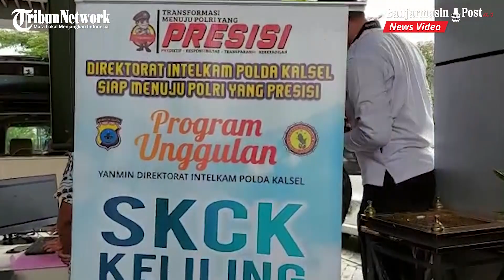Peluncuran Layanan Online Dit Intelkam Polda Kalsel, Buat SKCK Hanya 6 Menit di Mobil SKCK Keliling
BANJARMASINPOST.CO.ID, BANJARMASIN - Hanya kurang lebih enam menit setelah menunjukkan KTP dan menyerahkan fotokopi dokumen persyaratan, Surat Keterangan Catatan Kepolisian (SKCK) selesai diproses dan dicetak oleh personel Seksi Pelayanan Administrasi (Yanmin) Dit Intelkam Polda Kalsel.

Proses dengan waktu singkat ini ditunjukkan saat pembuatan SKCK milik Ketua DPRD Provinsi Kalsel, H Supian HK di Mobil SKCK Keliling Dit Intelkam Polda Kalsel di Hotel Rattan Inn, Jalan A Yani kilometer 6, Kota Banjarmasin, Senin (29/11/2021).

Dimana H Supian HK bersama Direktur Intelkam Polda Kalsel, Kombes Pol Nur Romdhoni diwakili Wakil Direktur, AKBP Bagus Suseno hadir meresmikan peluncuran Pelayanan Online Dit Intelkam Polda Kalsel.

Pelayanan dengan waktu singkat ini dimungkinkan karena telah adanya layanan SKCK Online Polri yang terintegrasi di Mobil SKCK Keliling Dit Intelkam Polda Kalsel secara digital.

Dalam kesempatan ini, Dit Intelkam Polda Kalsel juga sekaligus menyosialisasikan Pelayanan Online Dit Intelkam Polda Kalsel kepada sejumlah stakeholder termasuk termasuk para siswa-siswi SMK di Banjarmasin.

AKBP Bagus mengatakan, selain SKCK Keliling, ada dua program unggulan lainnya dalam layanan yang diluncurkan kali ini, yaitu SKCK Delivery dan SKCK Keliling Komunitas.

Dengan layanan ini, kelompok atau komunitas masyarakat maupun mahasiswa yang sama-sama membutuhkan pelayanan pembuatan SKCK dapat dilayani secara kolektif dan jemput bola.

Begitu juga dengan layanan SKCK Delivery, sasarannya adalah mengurangi konsumsi waktu masyarakat untuk datang dan mengantre di loket pelayanan di Kantor Dit Intelkam Polda Kalsel.

"Program unggulan ini merupakan wujud pelayanan publik yang cepat dan terukur berbasis teknologi informasi guna mempermudah masyarakat dalam membuat SKCK tanpa harus datang langsung ke kantor," kata AKBP Bagus.

Selain itu, masyarakat dari kalangan transportir dan
penanggung jawab gudang bahan peledak komersial di wilayah Kalsel juga diundang dalam sosialisasi ini.

Pasalnya, Layanan Online Dit Intelkam Polda Kalsel juga meliputi layanan izin penggunaan bahan peledak dan senjata api.

Penerapan dan integrasi pelayanan daring ini kata dia sejalan dengan Program Prioritas Kapolri untuk terus memperbaiki dan meningkatkan pelayanan kepada masyarakat sehingga Dit Intelkam Polda Kalsel turut mendukung transformasi Polri menjadi Polri yang Presisi (prediktif, responsibilitas dan transparansi berkeadilan).

Inovasi dan kerja yang dilakukan Dit Intelkam Polda Kalsel mendapat apresiasi dari Ketua DPRD Provinsi Kalsel, H Supian HK yang dalam kesempatan ini pula memberikan penghargaan kepada Pimpinan dan sejumlah personel Dit Intelkam Polda Kalsel.

Ia juga secara simbolis menyerahkan penghargaan tersebut, dimana penerima penghargaan yaitu Direktur Intelkam Polda Kalsel, Kombes Pol Nur Romdhoni, Wadir Intelkam, AKBP Bagus Suseno dan Kasi Yanmin Dit Intelkam, Kompol Teguh Siswoyo.

Selain itu, Ps Pamin 2 Seksi Yanmin, AIPDA Didik Darsono, Pamin III Subbag Renmin, BRIPKA Oky Chandra, Ba Unit III Subdit Kamneg, BRIPKA Anom Sutrisno, Bamin Si Yanmin, Brigadir Roni Taufani dan BRIPDA Rizali juga turut menerima penghargaan dari DPRD Provinsi Kalsel.

"Pelayanan cepat ini sangat dibutuhkan untuk akses layanan apalagi SKCK sangat diperlukan dan sering diminta sebagai syarat penunjang lamaran pekerjaan, melanjutkan pendidikan dan yang lainnya. Kinerja keras dan inovasi yang dilakukan ini patut diapresiasi dengan penghargaan," kata H Supian.

Kagum dengan layanan pembuatan SKCK yang begitu singkat, Ketua DPRD Provinsi Kalsel juga menjanjikan akan mengupayakan anggaran dalam Perubahan APBD Kalsel Tahun 2022 untuk pengadaan mobil yang akan dipinjam pakaikan kepada Polri untuk menambah armada Mobil SKCK Keliling di Kalsel. (Banjarmasinpost.co.id/Achmad Maudhody)